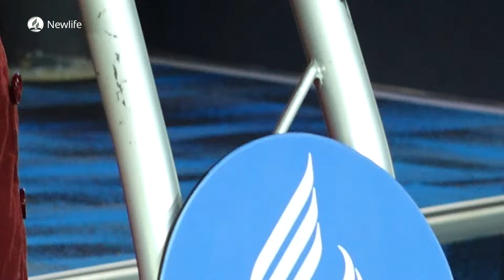Camp Meeting 2024 | Day 2 | Special Song | Melanie Opande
» For prayer Request and any other Needs Please Fill the form through the

«» Social media «»